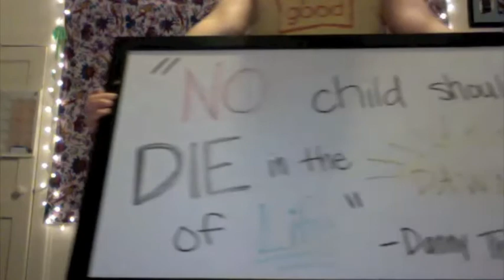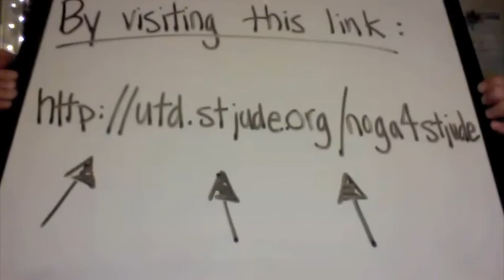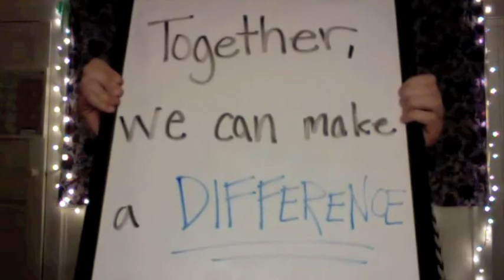St. Jude Up 'til Dawn - Up For Good!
Help me, help the kids of St. Jude. Together we can make a difference. Finding cures, saving children.